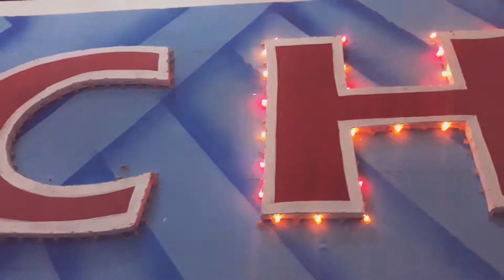how to make 3d light AQIIL ARTS GROUP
AQIIL ARTS GROUP in kismayo